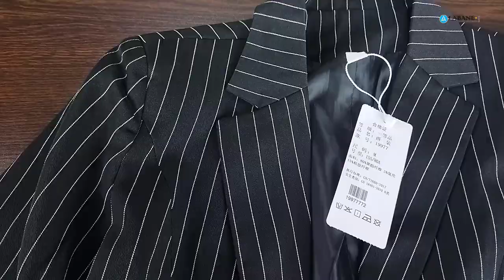Women's Slim Fit Suit Blazer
Simply blazer which is basic and stylish.This is Not an Ordinary Office Blazer Jacket. Soft and Light Wight Fabric Makes it Breathable and Comfy. Suitable for girls,juniors,ladies or womens for all year around whatever you are in spring,summer,fall,autumn or winter.Hand Wash Only.Button closure.Long Sleeve, Front Side Pockets, Solid Color, Lightweight, Draped Open Front, Notch Lapel Collar,Double Breasted Blazer,Casual Blazer,Work Office Blazer,Tailored Blazer.Great for Casual, Formal, Work,Date,Shopping,School,Office,Party,Business Wear and Other Special Events. Whether for a Casual or a Professional Look, this blazer Suit Definitely Makes you Stunning.Washing max 30℃, Hang Dry, Low iron.There are 5 sizes and 9 Colors available, soft and comfortable material.Material: Polyester&Spandex. Soft fabric. This jacket comes with a full lining. Soft and Comfortable to Wear.This blazer perfectly hug your chest and waist. Great With Your Favorite Skinny Jeans Leggings or Boots, and so on.It's super easy to turn any outfit into a classy corporate wear when you have this classic back-slit notched lapel blazer in your closet. This elegant outerwear features a notched lapel style and one button closure in front making it perfect to use in the office.This business jacket suit comes with long sleeves and padded shoulders giving you a more formal structured look. It also features cute functional details such a back slit for easy moving and two side pockets if you want to carry your small valuables with you.ou won't also feel uncomfortable wearing it because this polyester jacket comes with a full-spot lining. Top your casual dress with this suit, and you'll be an instant corporate babe. Plaid blazers for women, women work office suit, work blazers for women.This solid basic blazer suit is perfect for wearing to work, casual, business, business casual, formal, meeting, etc. Model is 5'8", bust 34"; waist 24"; hips 36", wearing size S.Due to monitor settings and monitor pixel definition, we cannot guarantee the color that you see will be exact from the actual color of the product. The actual color of the item may vary slightly from the images shown as different display colors of the devices differently.Each of our products is attached with a size table, please select your appropriate size before ordering, if you have any questions about size, please feel free to contact us by email.Thanks! Have a nice day!